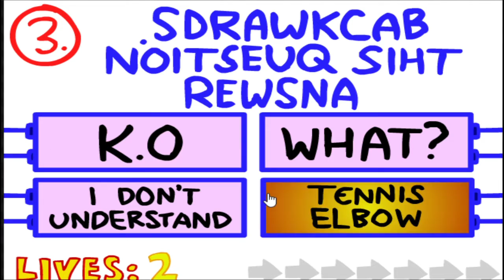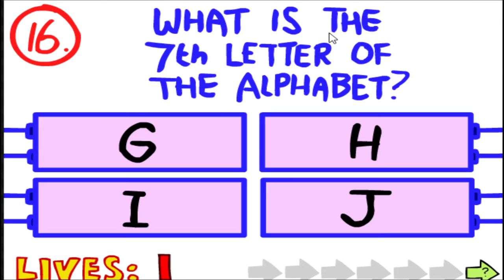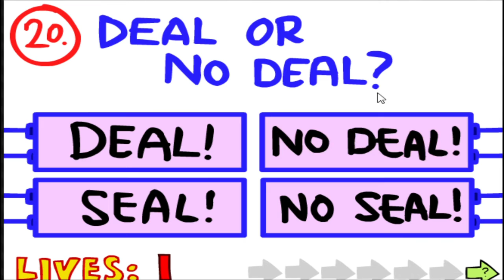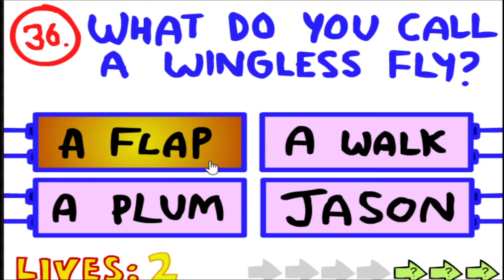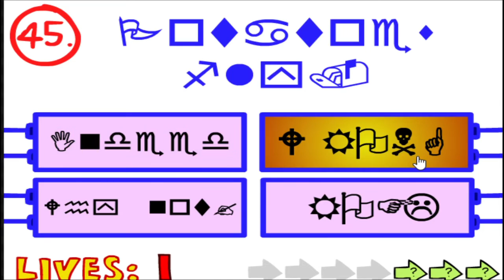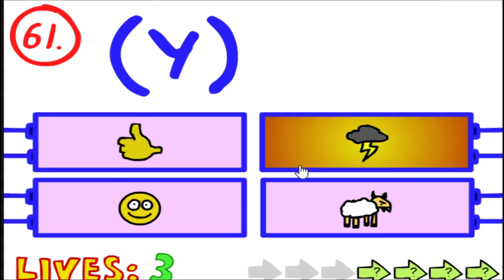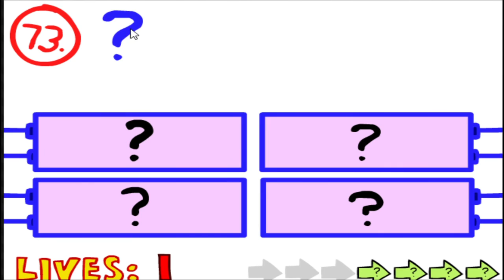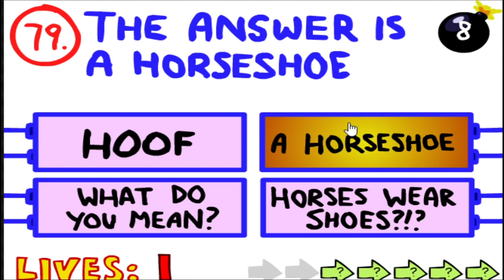The Impossible quiz Pt 1 | MMS Plays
Follow MMS on instagram @MMS_MAKEMORESMILE3

Follow Shaan on instagram @dragonboy321321
Follow Mabroor on instagram @butt.mabroor
Follow Faraz on instagram @faraz__11
Follow Tajaun on instagram @tajaun_662

Play our geometry dash levels on geometry dash, (user: MAKEMORESMILE)